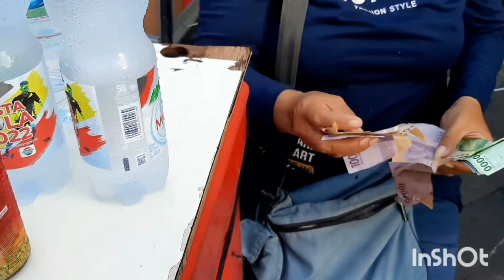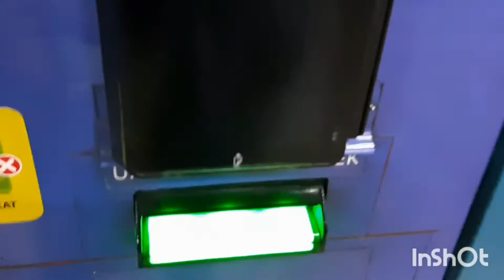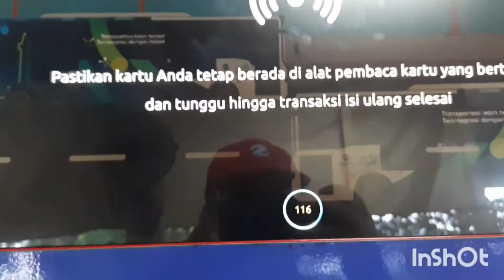VLOG DIARYKU‼CARI KERINGAT CARI PESANAN KELILING KE SANA KEMARI MENCARI ALAMAT 😂